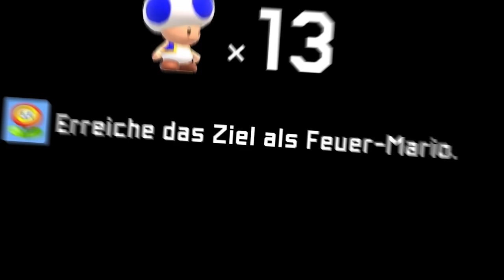100 Giftpilze VERFOLGEN mich in der NO SKIP Endlos-Challenge!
Ein weiterer Versuch in der Mario Maker 2 Endlos-Challenge! Das ganze aber als No-Skip Herausforderung! (Endlos Challenge)